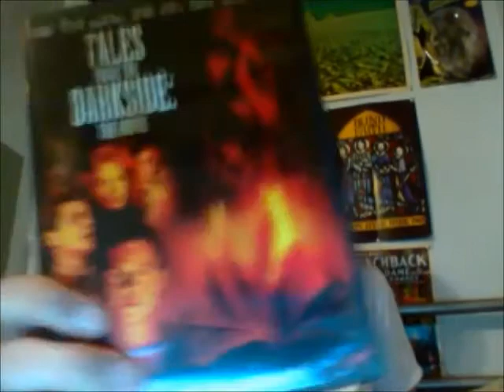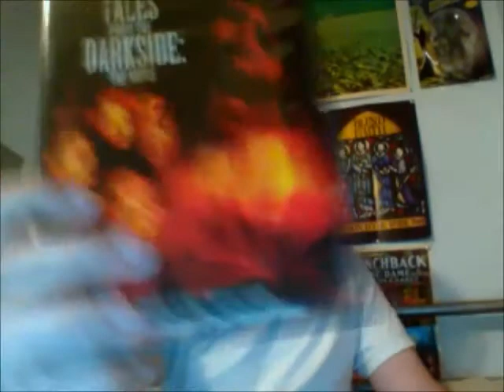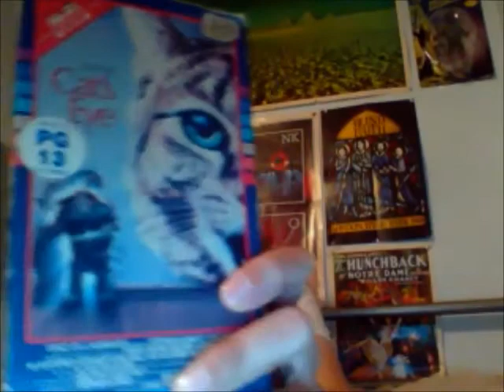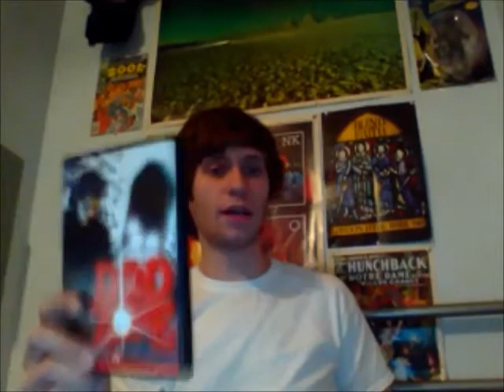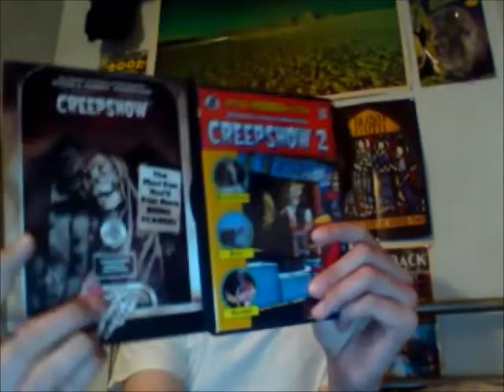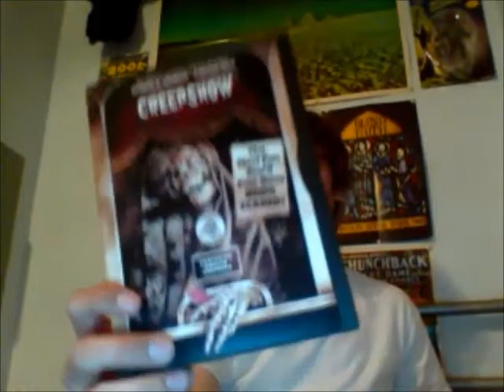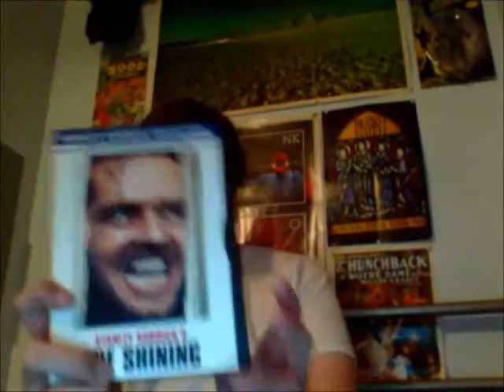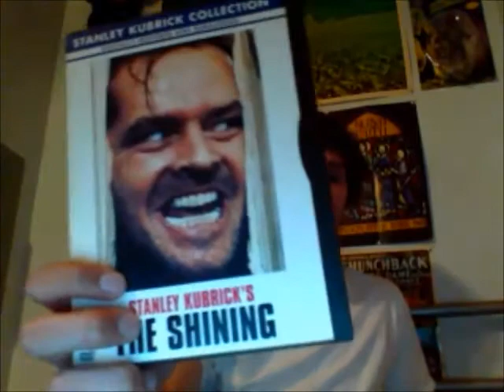Top 5 Stephen King Movies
My top five favorite films based on Stephen King stories!!